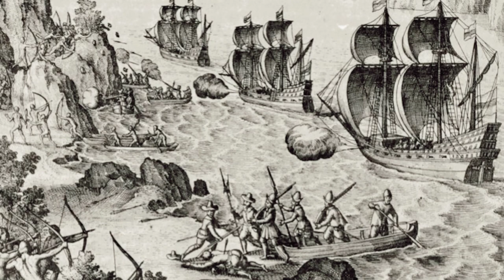उस आदमी ने 10 करोड़ Red Indians को मार डाला।।Rajiv dixit।।video।।humanrights।।Part-3।।history.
नमस्कार दोस्तो,

इस वीडियो में श्री राजीव भाई ने हमें सच्चे इतिहास से अवगत करवाया है। वरना हम तो सिर्फ गलत इतिहास ही जान पाए है और उसी को सही इतिहास मान कर बैठ गए थे। भारत में किसी भी व्यक्ति के अंडर इतनी हिम्मत नहीं हुई कि को सच्चे इतिहास को जान पाए और लोगो को उस से अवगत करवाते। लेकिन राजीव भाई मै ये हिम्मत थी और उनोहने ऐसा किया। बाकी तो सब पढ़े लिखे मूर्ख या गवार है जो आज अपने आपको बहुत इंटेलिजेंट मानते है।।

इस वीडियो में उपलब्ध तस्वीर से अगर किसी को कोई दिक्कत है तो वो हमे ईमेल करके अपनी दिक्कत बता सकता है। हम उसकी दिक्कत का निवारण करेंगे। कृपया कोई भी copy right claim ya copy right strick देने से पहले हमें जरूर अपनी दिक्कत बताएं।।

Rajiv dixit

Rajivvadi

Bharat nirman

Bharat swabhiman

Swadesi patrika

Swadesi rakshak